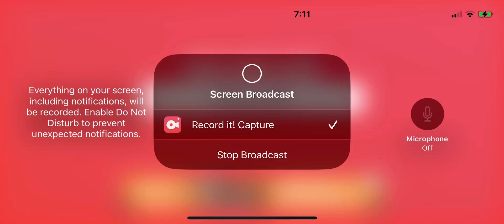Pixel gun 3-D ￼ silent school tournament ￼￼